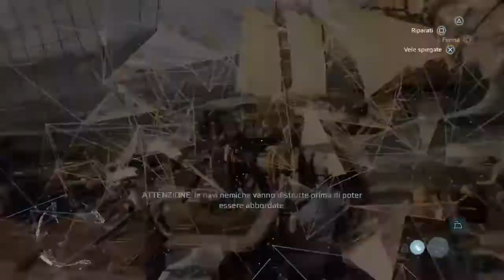Assassin's Creed III: Remastered - Episodio 23: "Capitan Connor,all'arrembaggio!" (Italiano)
L'inseguimento di Benjamin Church,traditore dell'ordine templare,vede ancora alleati Connor ed il padre Heytam,al fine di conseguire un obbiettivo comune...in un inseguimento marittimo che porterà il nostro eroe ad abbordare una nave con l'Aquila!
Nel mentre,però,il buon Achille dissentirà di questa strana alleanza e cercherà di mettere in guardia il figlio nei confronti del padre...